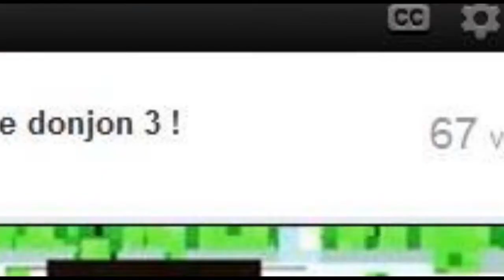► I'm the Zombie ! | Aventure | Minecraft Episode 03 Du fer et encore du fer ! Daxx HD 720p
► Description ! ◄
∟Et oui plus de fer que de charbon ! C'est pas mal pour les amures quand même :)